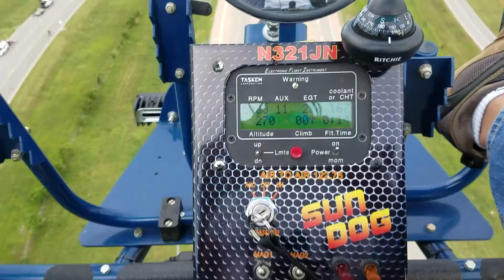Sundog cell phone video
Cell phone from the pilots seat of the Sundog.  Love the view